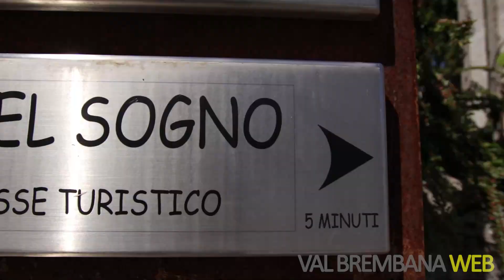Viaggio nelle grotte della Valle Brembana. Grotte del Sogno alla Vetta di San Pellegrino Terme